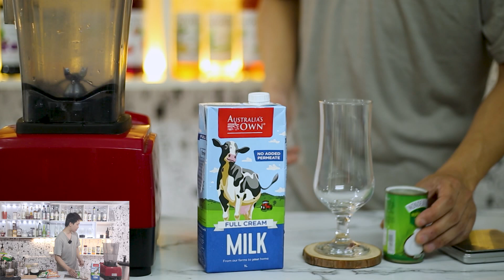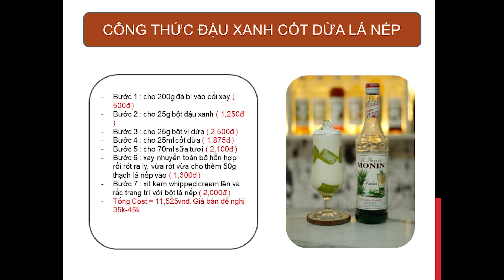HỌC PHA CHẾ - Đậu Xanh Cốt Dừa Lá Nếp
BẢNG TÍNH COST PHÍA CUỐI VIDEO
Món sinh tố đậu xanh đã có từ lâu, cách đây 7 năm khi mình còn làm bar captain trong 1 nhà hàng thì ngày đó món sinh tố đậu xanh là 1 trong những món mà khách hàng yêu thích, bởi hương vị thơm vị đậu xanh. Ngày nay công thức đồ uống đã có nhiều những sự cải tiến và thay đổi, chúng ta có món đậu xanh cốt dừa đá xay, và ngày hôm nay mình chia sẻ tới các bạn 1 phiên bản nữa là món đậu xanh cốt dừa thạch lá nếp, một sự kết hợp hoàn hảo giữa bộ 3 nguyên liệu là bột đậu xanh, vị dừa và hương vị ngọt mát của thạch lá nếp
Nguyên liệu sử dụng để nấu thạch :
- Bột rau câu dẻo : 6g ( 1/2 gói )
- Đường cát trắng : 50g
- Siro lá nếp Monin : 50ml
- Bột vị lá nếp : 1gram
- Nước : 700ml
Nguyên liệu làm món cốt dừa đậu xanh :
- Bột đậu xanh rồng vàng Minh Ngọc : 25g
- Bột vị dừa : 25g
- Nước cốt dừa : 25ml
- Sữa tươi không đường : 70ml
- Đá bi 200g
Cách làm chi tiết và bảng tính cost các bạn xem video nhé !
Nếu bạn quan tâm tới khóa học pha chế bên mình, thì hãy tham gia lớp học pha chế Master A'class nhé ! tại đây mình sẽ chia sẻ với các bạn những kinh nghiệm và kiến thức về đồ uống, từ đó giúp các bạn có thể kinh doanh hiệu quả hơn